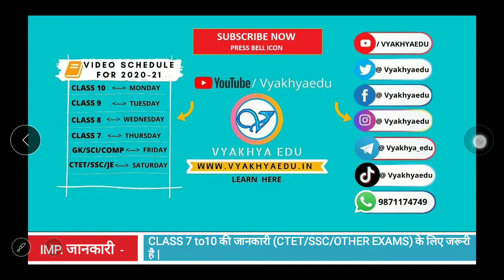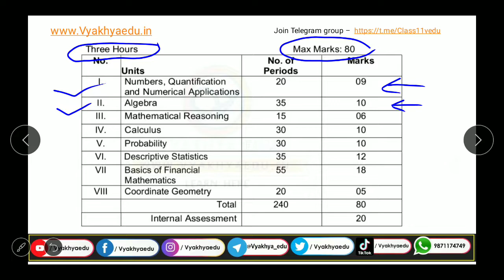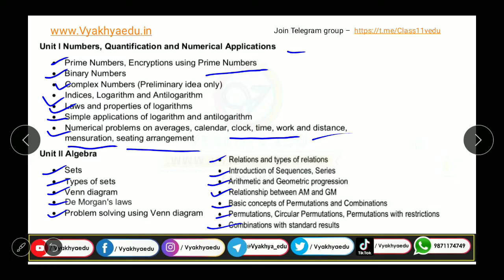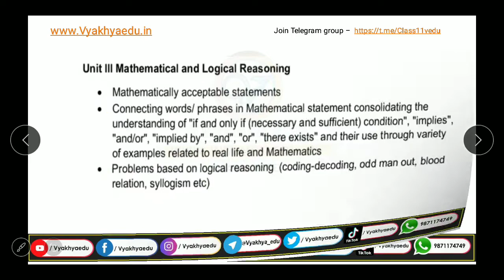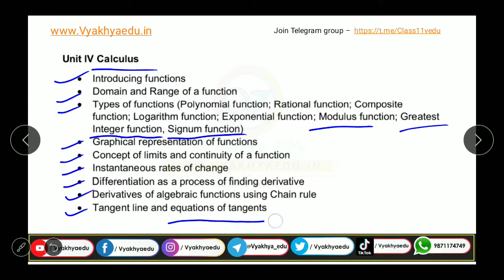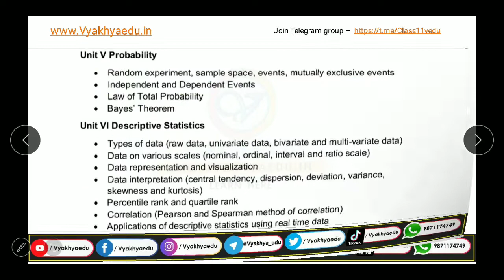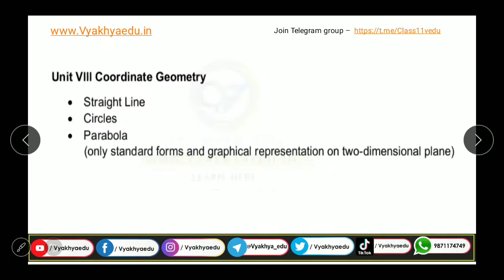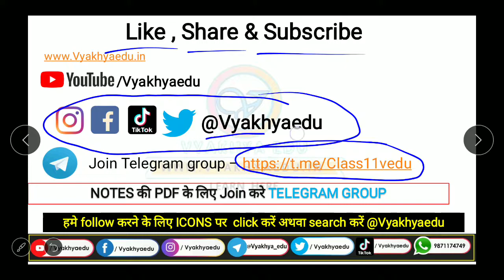CLASS 11 APPLIED MATHEMATICS LATEST SYLLABUS FOR 2020-21 | Vyakhyaedu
2.

♦ Class 11 Important Books

ALL CLASSES TELEGRAM GROUP LINKS-